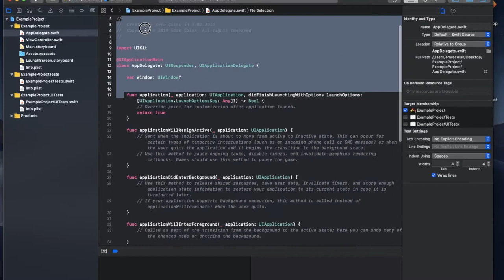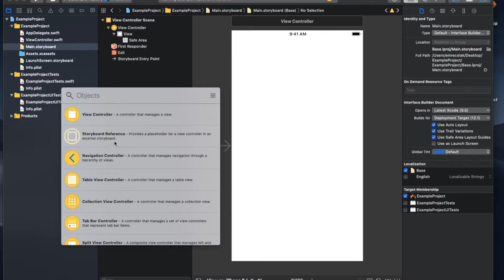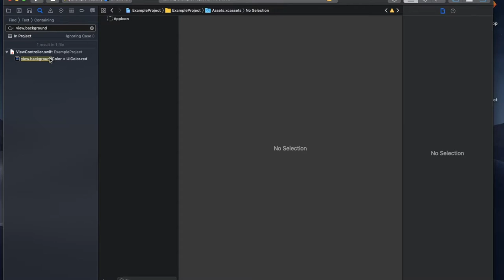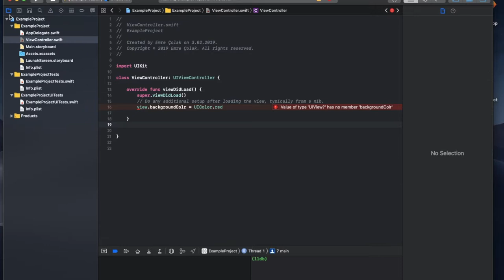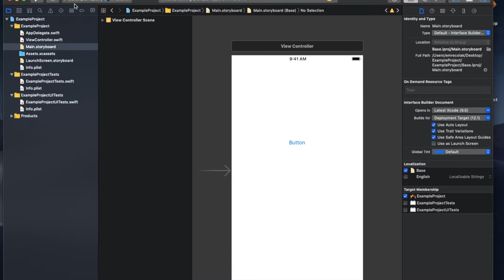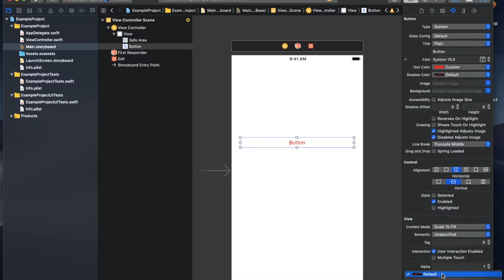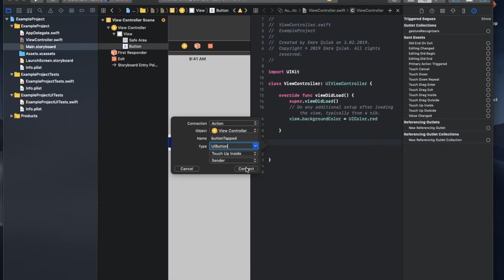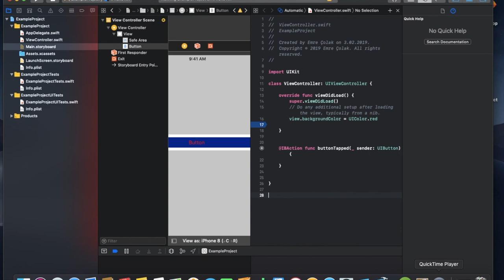Xcode Beginner Tutorial - Part2 - Introduce to Xcode Interface Area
What you'll learn by this video

- The main part of Xcode development environment